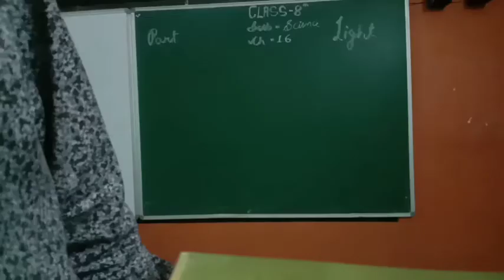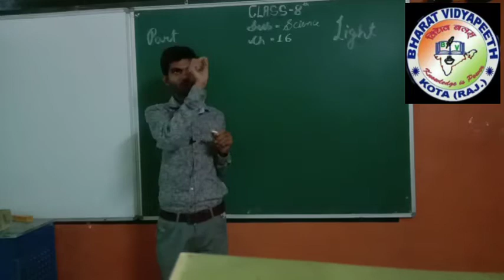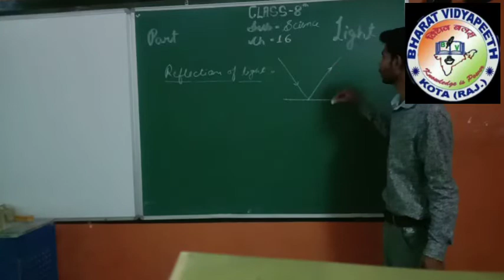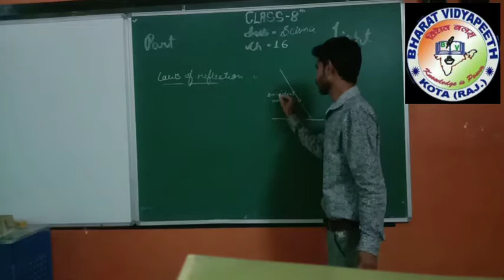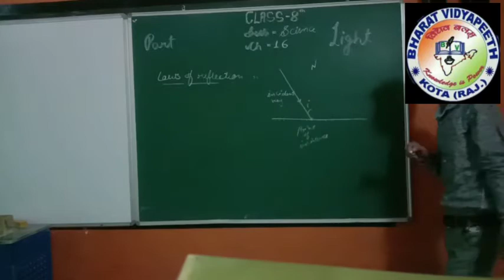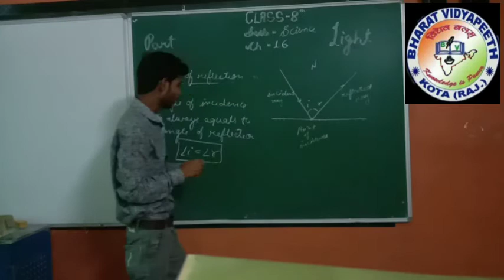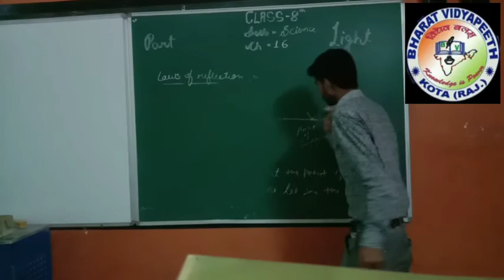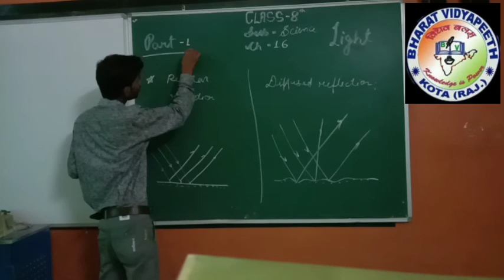class 8 science ch16 part 1